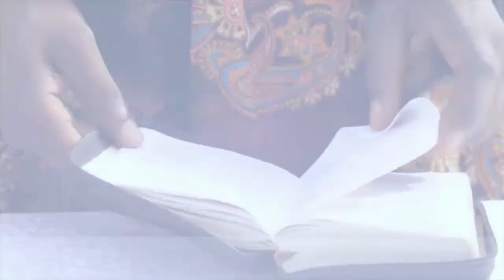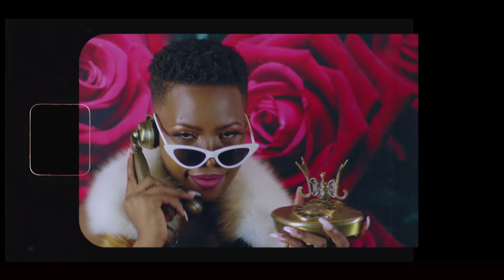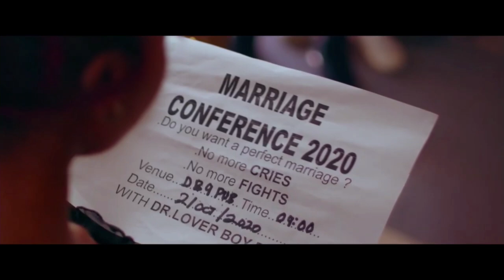Lovers Band Music Non Stop 2021 - Dj Wicky Wicky Ug Best Ugandan love songs Mix 2022